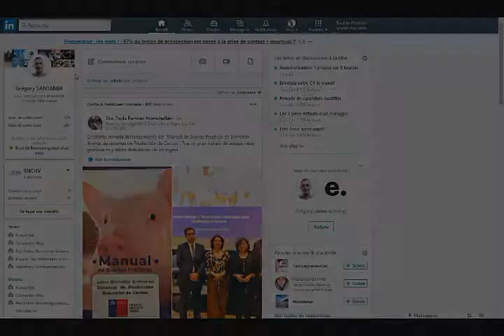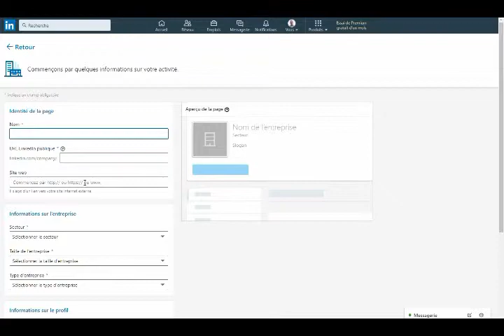Créer une page Linkedin pour votre établissement vétérinaire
Retrouvez un conseil de Grégory Santaner sur la création de votre page Linkedin vétérinaire.